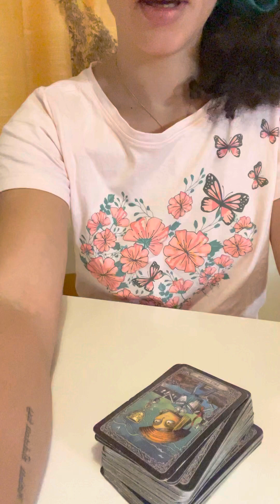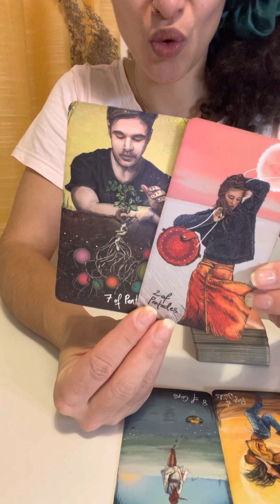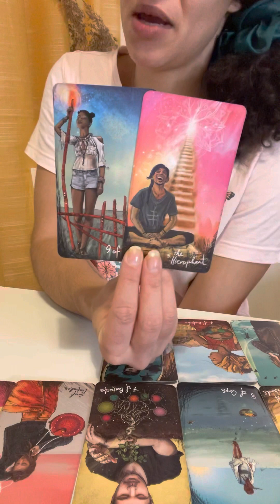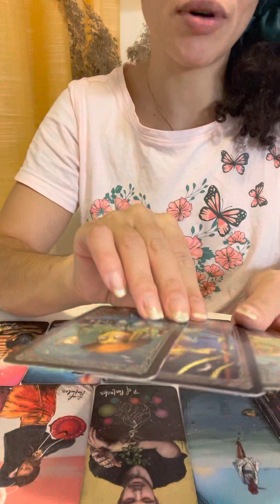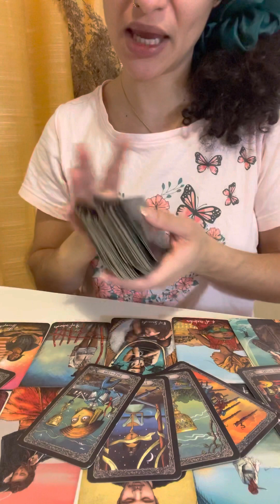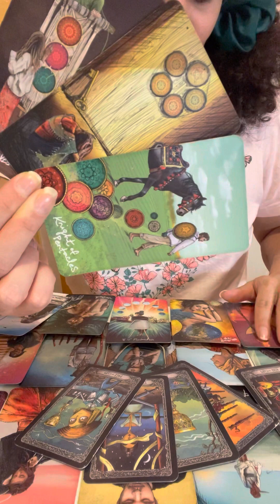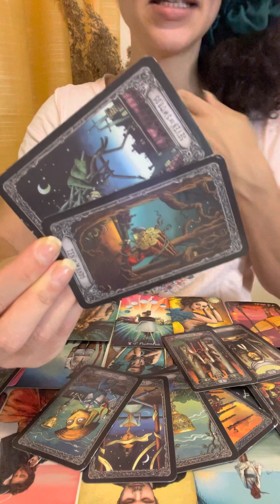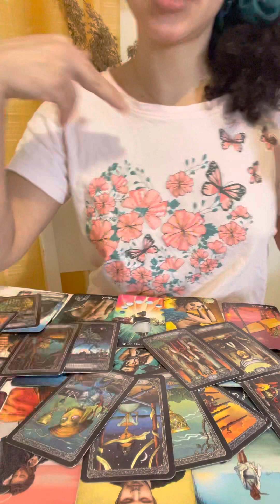AQUARIUS♒️ tarot aquarius